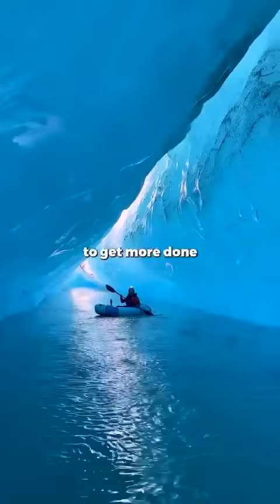6 Japanese Techniques to overcome laziness